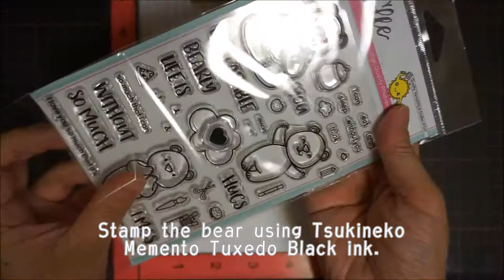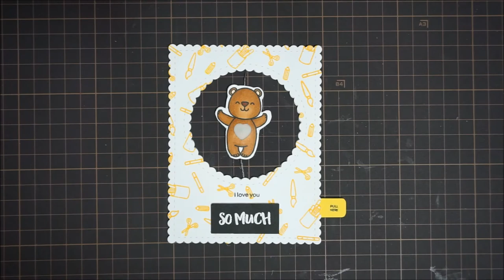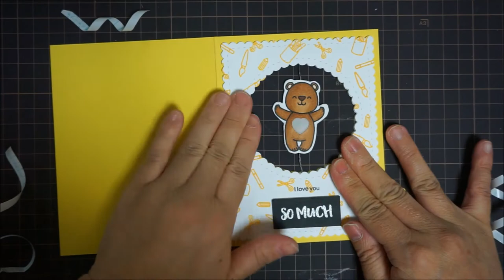How to make Light Up Spinner Card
In this video I make light up spinner card using Heffy doodle
products.

ChibitronicsとHeffy doodleのスタンプとダイを使った光るスピナーカードの作成方法を動画にしてみました。

Please see my blog for detailed tutorial. (English)